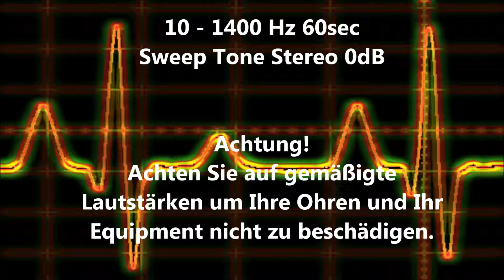10 - 1400 Hz Sweep Tone Audio Sweep Ton wechselnde Frequenz